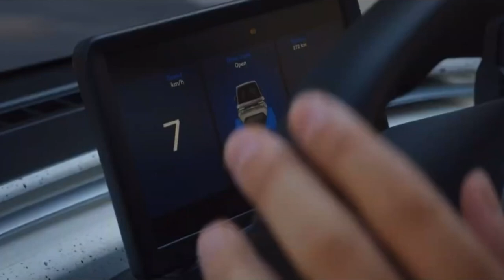City Transformer CT-2 The Future of Urban Mobility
City Transformer, an Israel-based electric vehicle company startup, is gearing up to launch its revolutionary foldable electric vehicle, the CT-2, in July 2024. This car aims to ease urban traffic congestion and parking woes with its unique patented folding mechanism. It is hoped that the foldability of the car will help increase the number of vehicles that can be parked in a given area, reducing traffic congestion and parking problems in cities.

The CT-2’s unique feature allows it to reduce its width to a just 1 meter, making it extremely easy to navigate tight streets and park in small areas. Moreover, the vehicle may comfortably seat two adults in tandem or one adult and two youngsters.

City Transformer’s objective is to transform urban transportation. The CT-2 is built with sustainable materials and a smaller battery, resulting in a low environmental impact. This car, priced around $17,400 USD.

The CT-2 has a top speed of 40 kilometers per hour (24 miles per hour) in its smallest form. It can extend to 1.4 meters (4.6 feet) to achieve 90 km/h (55 mph), making it excellent for traversing densely populated cities but less suitable for long-distance travel. It can accelerate at 50 km/h in five seconds. Moreover, it can travel for 120-180 kilometers (75-112 miles) before needing to be recharged. The vehicle is available for pre-order globally, with a deposit of $160 (150 euros).

The company has received 1,000 orders in Israel for medical emergency teams, as well as another 1,000 worldwide. Moreover, those seeking new solutions to urban mobility difficulties are eagerly anticipating the CT-2’s introduction.